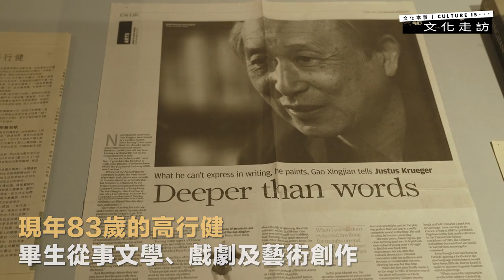文化走訪｜諾貝爾文學獎以外，畫家高行健的心象世界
2000年，高行健憑藉《靈山》、《一個人的聖經》等著作獲得諾貝爾文學獎，成為該獎首位華人作家。其實他除了寫作，畢生更致力於編劇、翻譯、執導，並在畫布上一路揮灑，創作出許多「心象畫」。部分畫作近日在藝倡畫廊（中環空間）展出，十六件作品中，大部分是高行健過去兩年的創作，透露出藝術家在耄耋之年的精神境界。